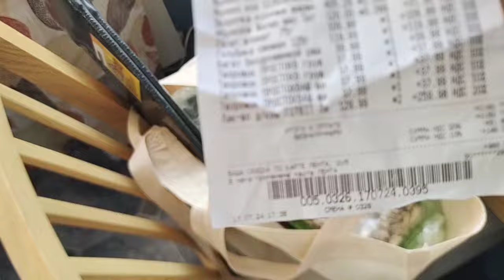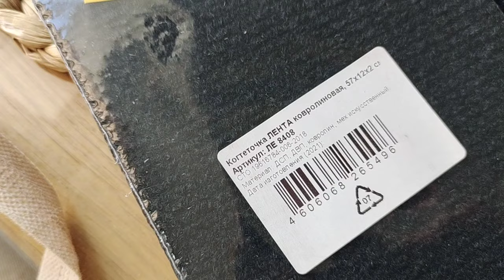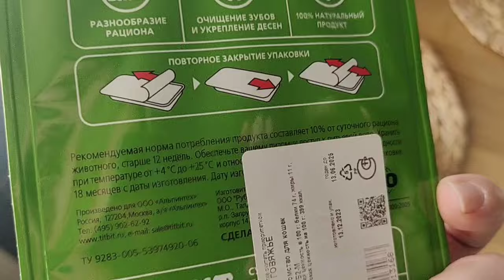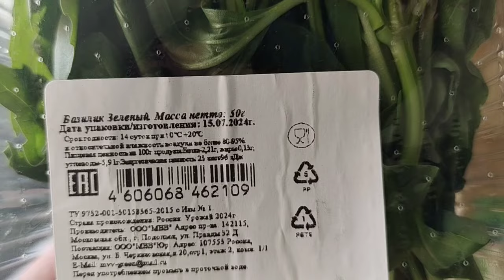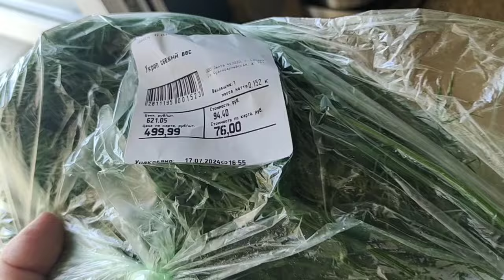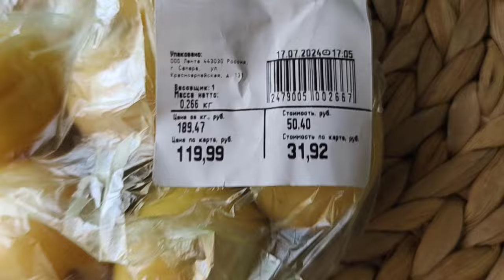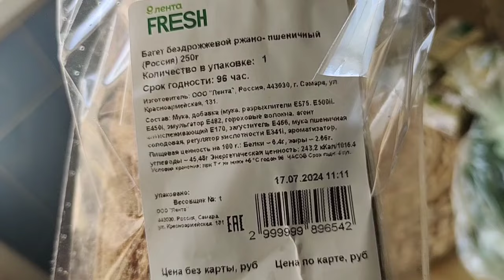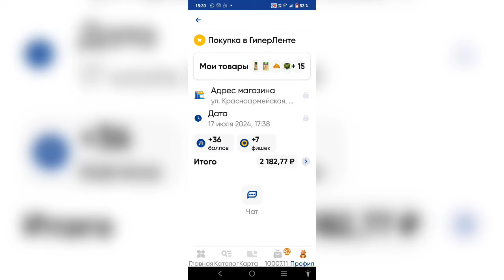🛍️🛒 Закупка продуктов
Вы можете помочь каналу - карта СБ 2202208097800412